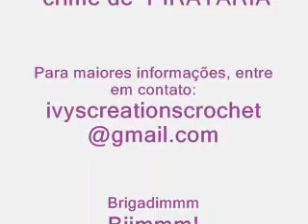Crochê Tradicional - Touca - Modelo 002 - Parte I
Vídeo Aula (produzido por ..:..Ivy's Creations Crochet ®..:.. demonstrando como executar uma Touca Redinha no Crochê Tradicional.